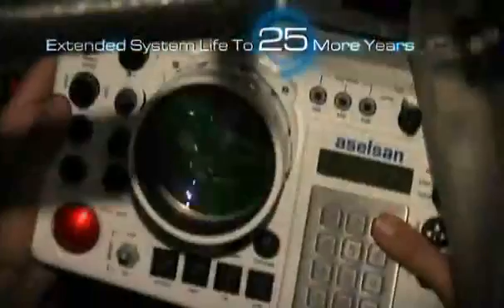ASELSAN - Leopard 2 Next Generation Modernizasyonu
ASELSAN, Leopard 2A4 tankı modernizasyonunu gerçekleştirdi ve adını ''Leopard 2 Next Generation'' koydu.

Leopard 2 modernizasyon konfigürasyonu ile ASELSAN, Leopard 2A4'ün tüm elektronik, elektro-optik, elektro-mekanik ve elektro-hidrolik sistemlerini, yeni geliştirilmiş son teknoloji ürünü sistemlerle değiştirdi. Bu da tanka dünya üzerinde bulunan diğer ana muharebe tanklarına göre performans ve ömür boyu maliyet konularında kıyaslanamaz bir üstünlük kazandırdı.